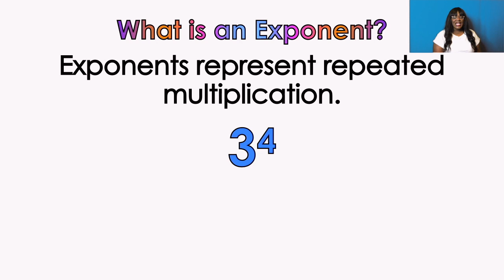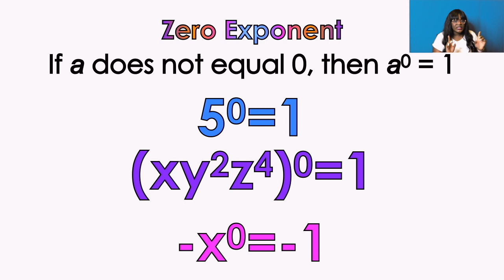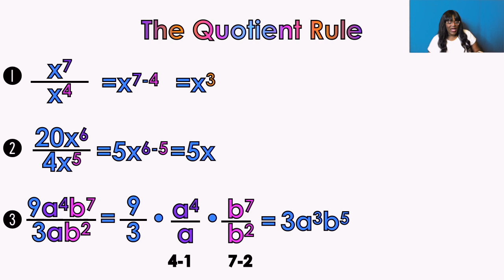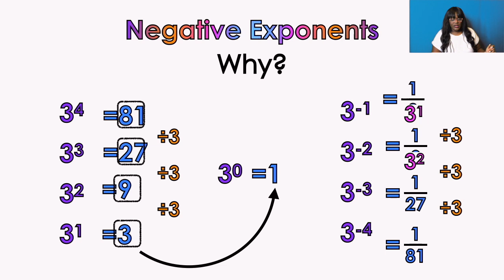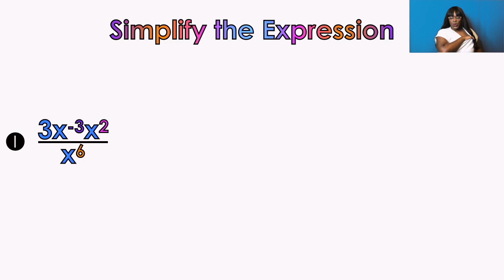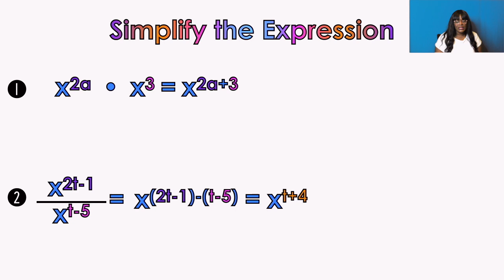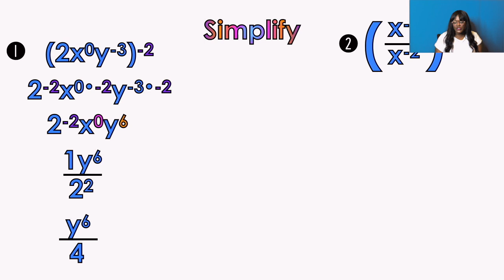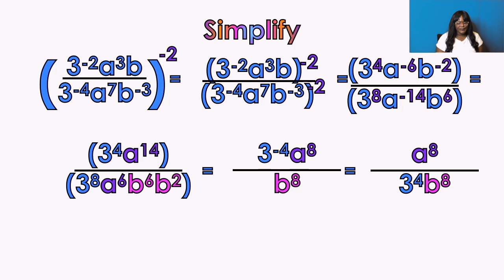Rules Of Exponents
Product Rule
Power Rules
Negative Exponent
Zero Exponent
Quotient Rule